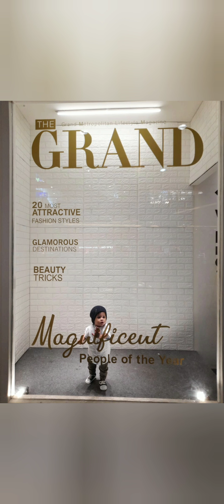Baby Zayn Jalan Jalan ke Mall (Grand Metro Bekasi)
Baby Zayn Jalan Jalan.
Song : NSync - This I Promise You